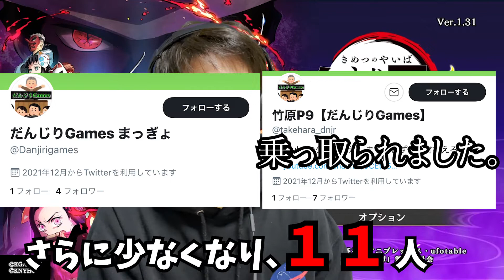「真菰」と「禰󠄀豆子」どっちが強いん？『鬼滅の刃 ヒノカミ血風譚』で相方とかわいさ勝負！【対戦】【実況】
次の動画も見てね＾ー＾